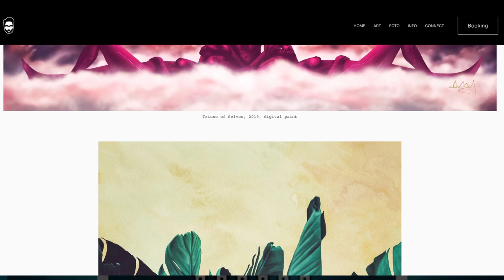This Talented Young Artist Is Happy In Mérida Mexico | Yucatán Mexico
Today we discuss life in Mérida Mexico, moving abroad in your 20's and much more with our friend Aaron. Check him out at noraajames.art

Our Other Channels:  @stevesmgt  &  @onthaporch